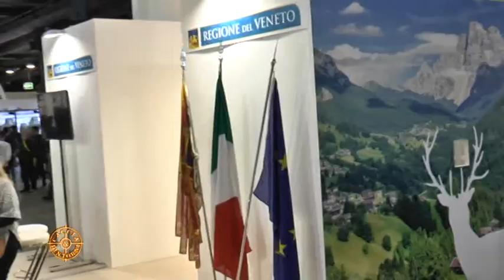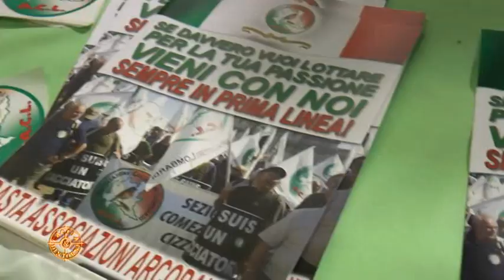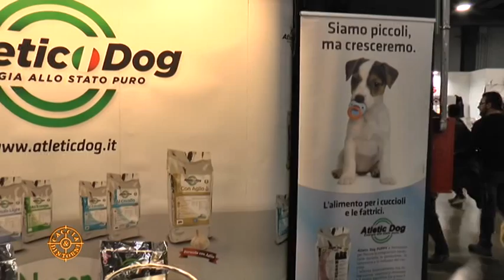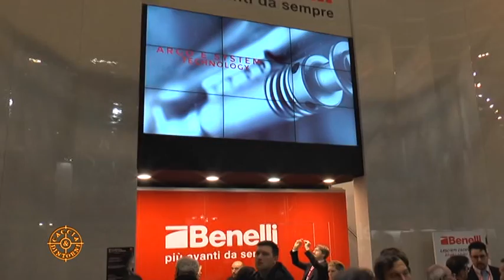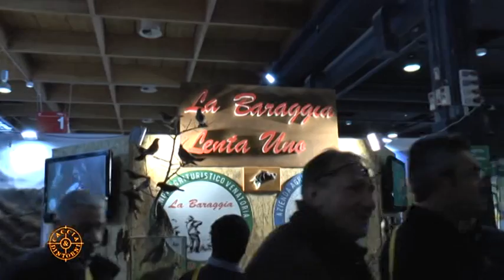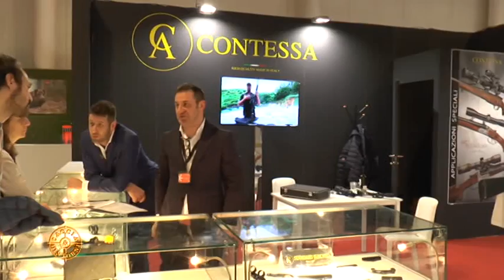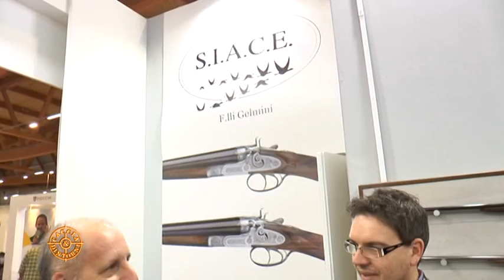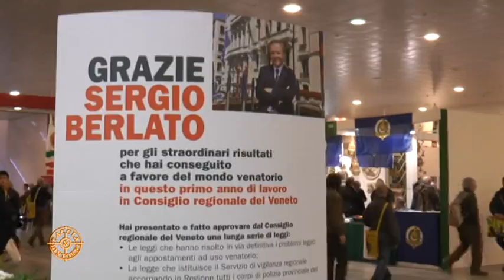HIT 2017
Puntata speciale dedicata a HIT Show 2017 - Vicenza - la grande esposizione nazionale del settore armiero che ha richiamato oltre 40 mila visitatori.